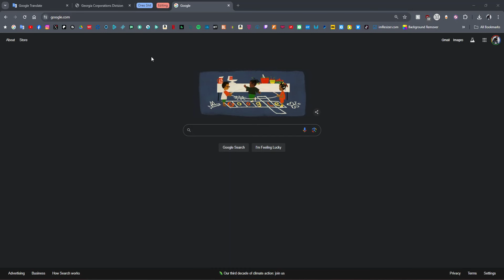Wild UNPOPULAR Anime Opinions @Momocon 2024